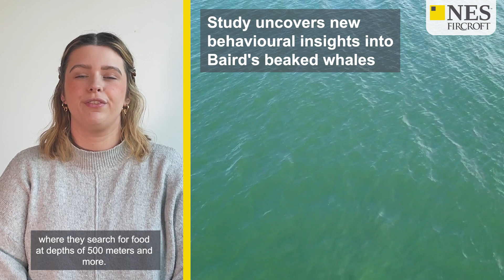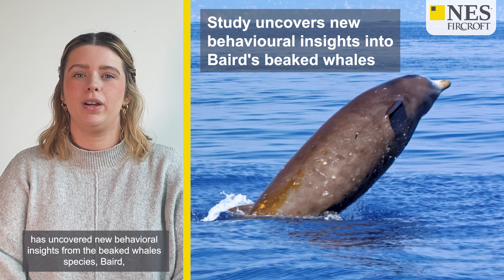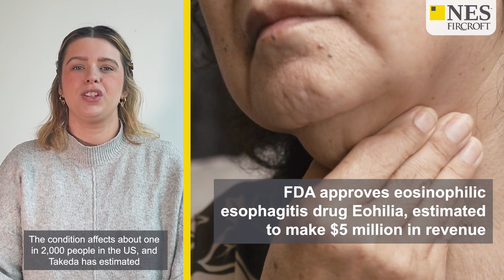Solar-Powered Super Bowl, New Wind Farms and Eohilia Approval | February's Top Engineering News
Want to learn more about these stories? Head to the articles below:

The Super Bowl is powered by 100% renewable energy for the 1st time

University student intake for engineering rises for the first time since 2015 in the UK

Surprising behaviour in one of the least studied mammals in the world

EMGS wins multi-client survey contract from Equinor for exploration work in North Sea

First turbine up at 756-MW wind farm in Victoria

FDA approve oral medicine for chronic inflammatory disease, eosinophilic esophagitis